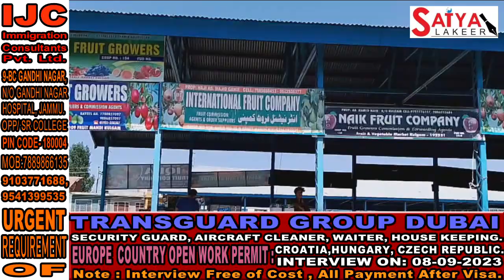Today's Market update of Kulgam Fruit Mandi..